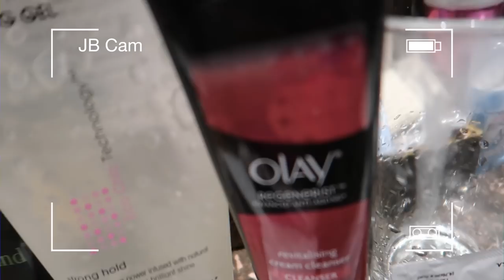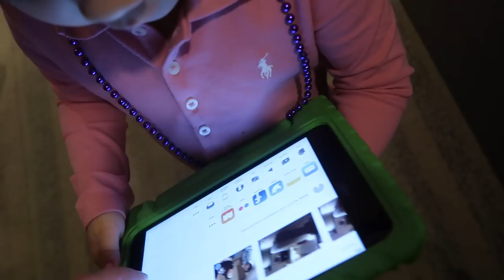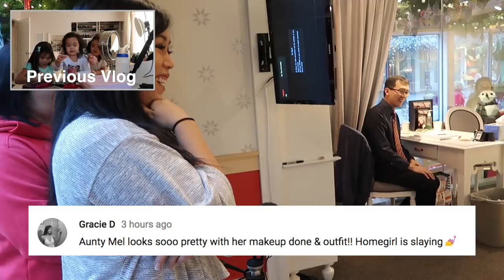AWKWARD ON LIVE TV - Dancember 14, 2017 - ItsJudysLife Vlogs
Judy's Links

Benji's Links

Vlog Camera We Use:

Blendtec Blender